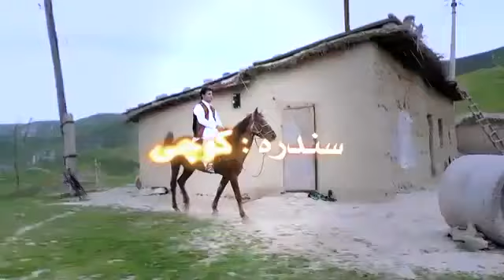laghman music 104